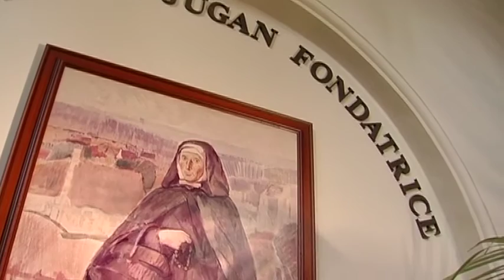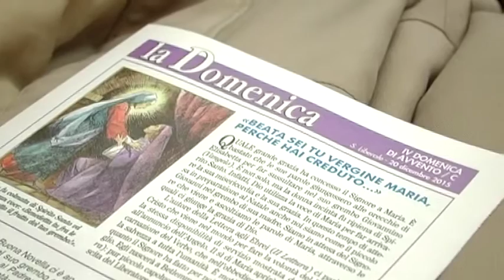Visita alle Piccole Sorelle dei Poveri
12PORTE - 24 dicembre 2015: Domenica mattina, l’Arcivescovo si è recato all’Istituto delle Piccole Sorelle dei Poveri, dove ha celebrato la Messa e si è intrattenuto con gli ospiti.